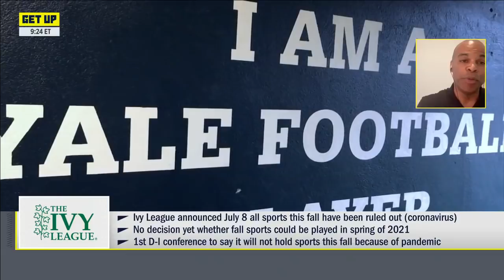John Calipari & Harvard coach Tommy Amaker announce McLendon Minority Leadership Initiative | Get Up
Kentucky head coach John Calipari and Harvard head coach Tommy Amaker join Mike Greenberg on Get Up to announce their partnership with the John McLendon Foundation's Minority Leadership Initiative. The program plans to provide minorities with practical experiences and opportunities to build their network.